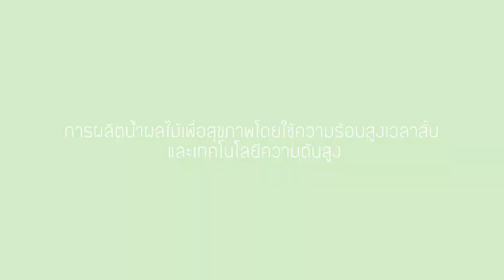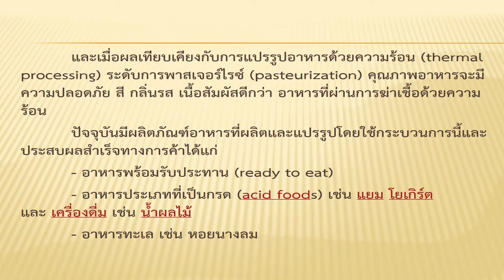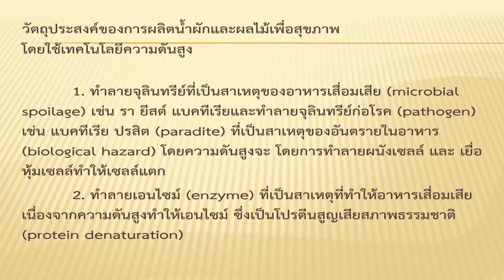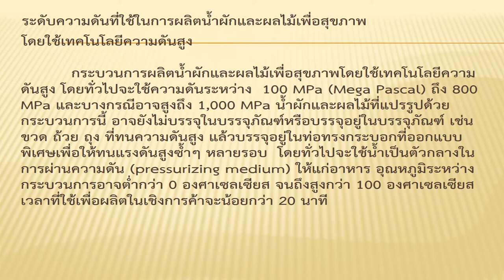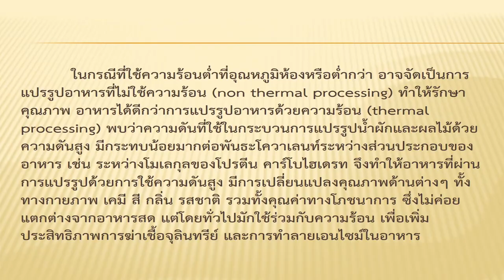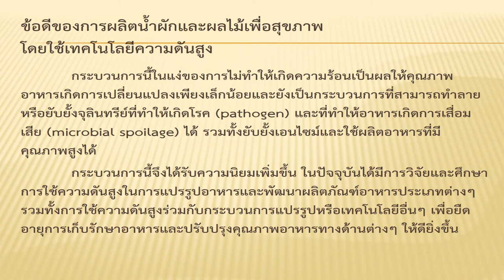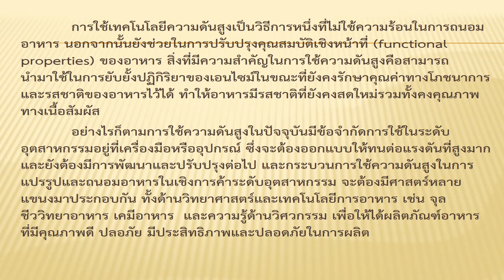การผลิตน้ำผลไม้เพื่อสุขภาพโดยใช้ความร้อนสูงเวลาสั้น และเทคโนโลยีความดันสูง 3/4